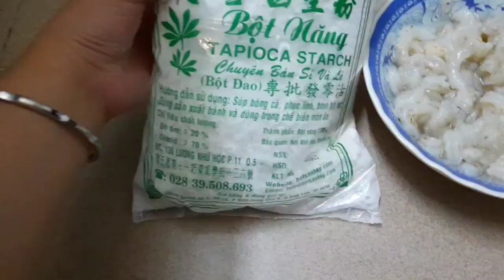Bánh Bột Lọc bọc Con Tôm | Na Ni Official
Để mình Sớm được 1K người Đăng kí nhé.

Phải được 1K người Đăng kí thì mình mới bật chức năng kiếm tiền được và mình mới có kinh phí để tiếp tục Duy trì Kênh. Rất mong các bạn có thể chung tay giúp mình. Cảm ơn M.n Rất nhiều nè 🥰😍